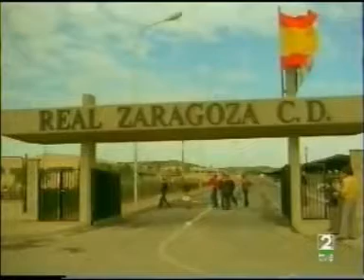REAL ZARAGOZA //CAZAFANTASMAS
vídeo de la asociación de pequeños accionistas del Real Zaragoza "APARZ" titulado "CAZAFANTASMAS".ASOCIATE